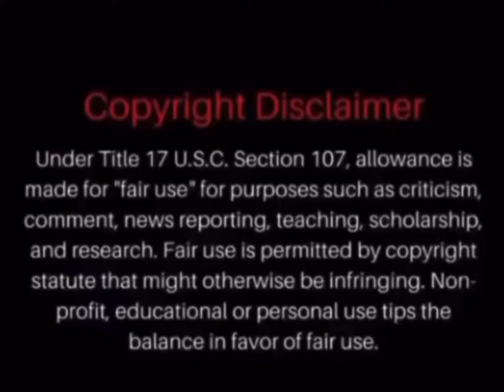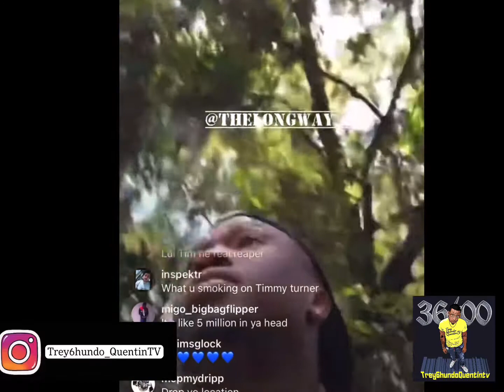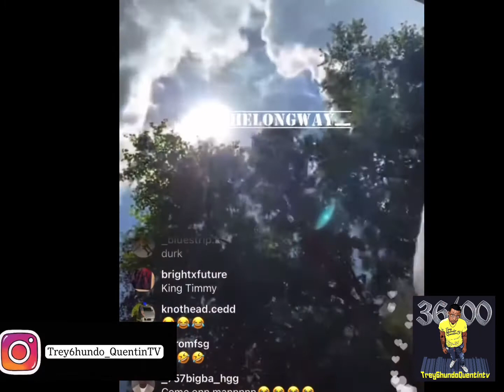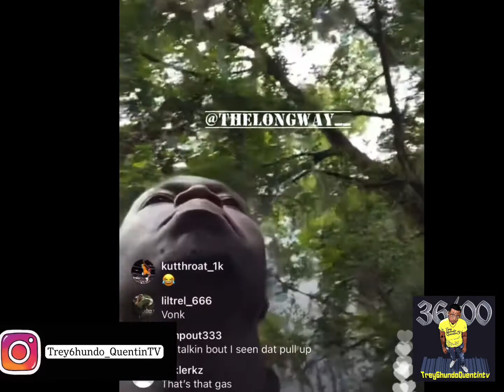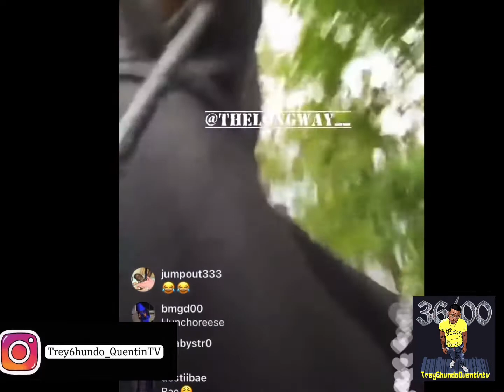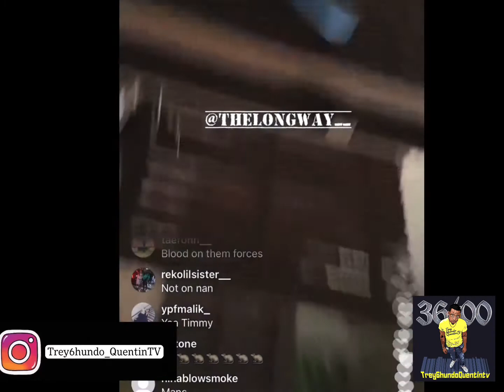Lul Tim Speak on Lil Durk & D Thang